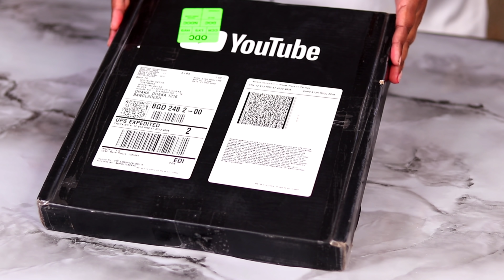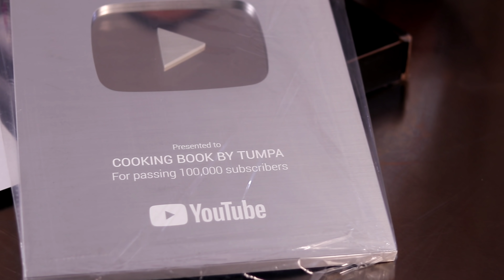স্বপ্নটাকে ছুঁয়ে দেখা!Silver play Button Unboxing,QnA video part -(1),100 k celebration!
স্বপ্নটাকে ছুঁয়ে দেখা!Siver play Button Unboxing,QnA video part -(1),100 k celebration!